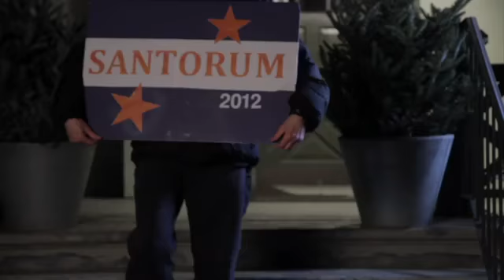9 Voters Who Lost Iowa For Santorum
When these nine didn't vote for Santorum, they changed history.